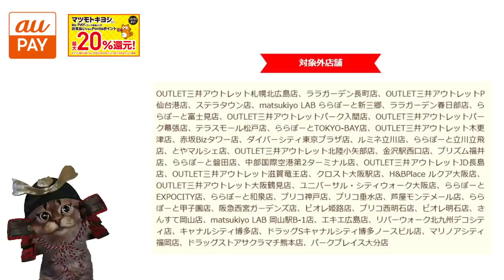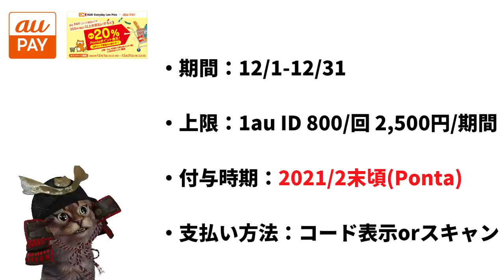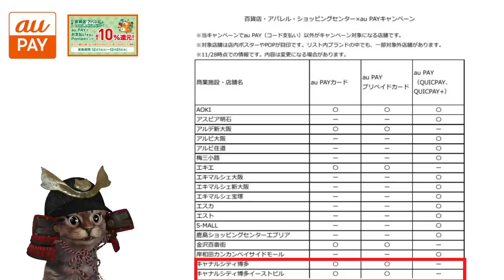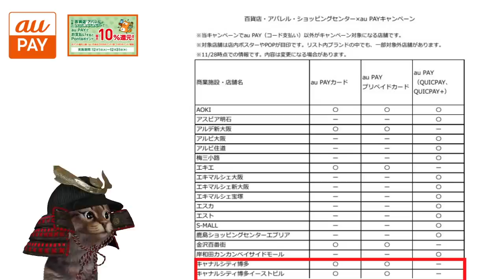auPAYでPontaポイント最大20％還元！「たぬきの大恩返し」キャンペーン12月から始まる！ロauPAYプリペイドがあればさらにお得！マツキヨ・ほっともっと・オーケー・ユニクロ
【PR】 auPAY「たぬきの大恩返し」キャンペーン

~動画もくじ~
00:00   オープニング
00:49   マツモトキヨシ20％還元
02:26   ほっともっと20％還元
04:32   OK20％還元
06:37   百貨店・アパレル10％還元
09:21   前足ありました

使用機材
マイク：Rode NT1A
キャプチャーボード：I-O DATA GV-USB3
オーディオインターフェース：YAMAHA AG03